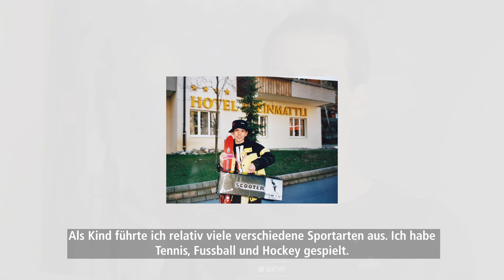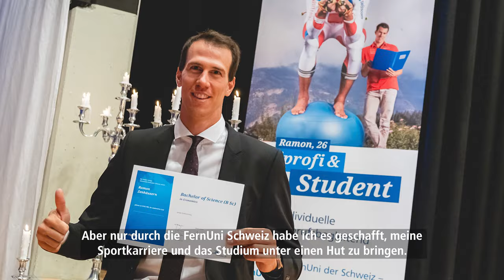Portrait Ramon Zenhäusern, Olympiasieger und Schweizer Skirennfahrer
Erfahre wie Ramon Zenhäusern (Olympiasieger und Schweizer Weltcup Skirennfahrer) seine Leidenschaft zum Skisport entdeckte, einer der besten Slalomskifahrer der Welt wurde und neben seiner Sportkarriere ein universitäres Fernstudium bei der FernUni Schweiz erfolgreich absolvieren konnte.

Lass dich von Ramon und seiner Geschichte inspirieren!